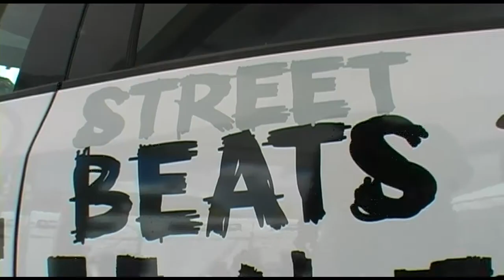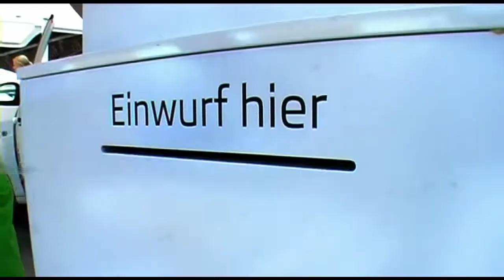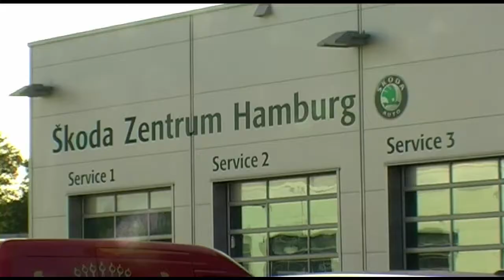Skoda Cyclassics 2011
Eventfilm